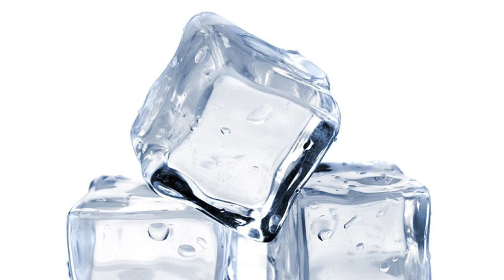What’s really cracking - Jett Wapo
Lost files